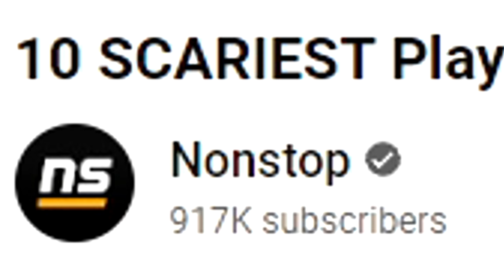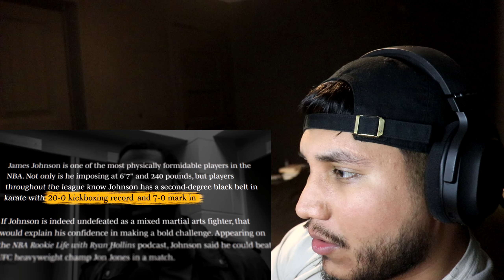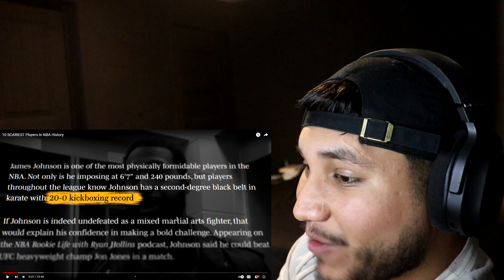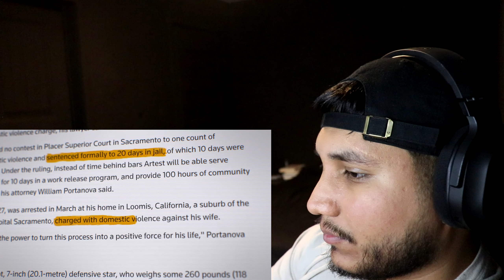The Scariest NBA Players Of All Time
Reacting to 10 SCARIEST Players In NBA History